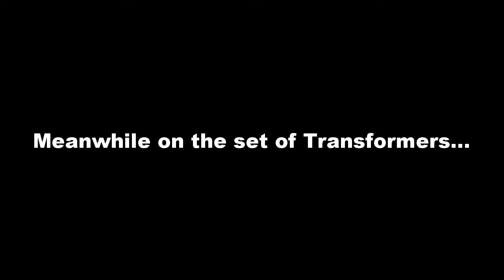The Emoji Movie 😡 (What Happened??)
The Emoji movie is probably the worst move idea to ever exist EVER!! The Emoji Movie is quite literally about Emoji's...Yeah...It has a terrible reputation which will probably grow increasingly worse!! This is my little movie remake of The Emoji Movie trailer. Kinda wished I added some sort of Emoji song (if that's even a thing) in the background.